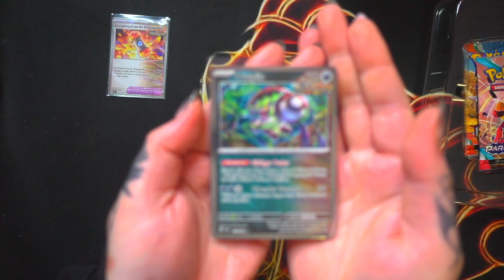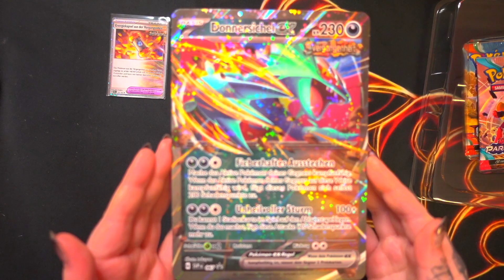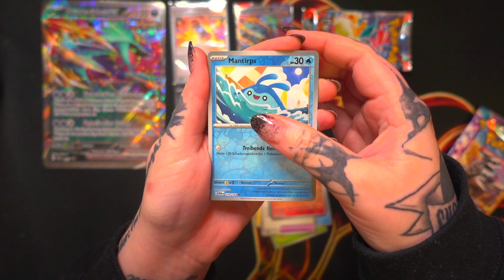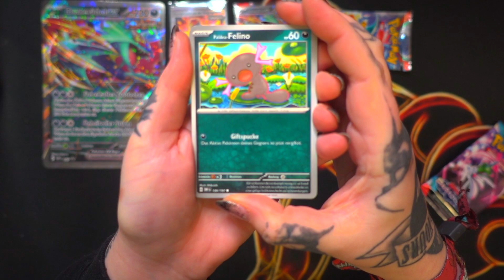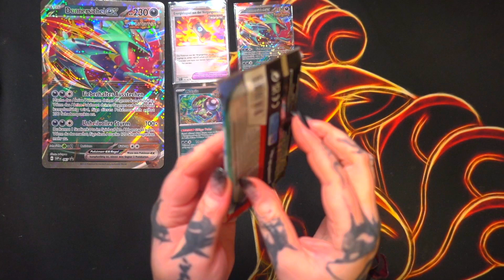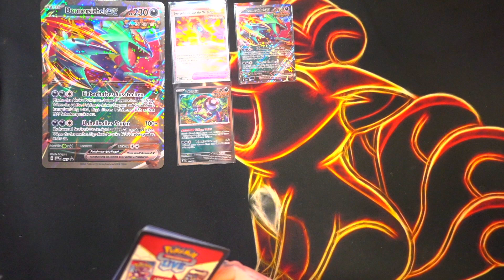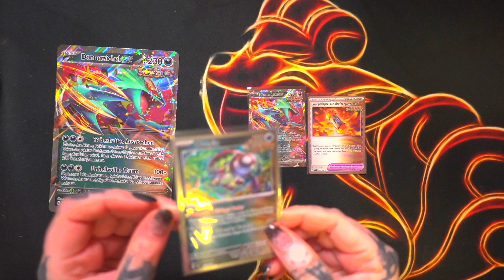DAS GLÜCK auf ihrer Seite? - DONNERSICHEL ex Kollektion - Pokémon TCG Opening